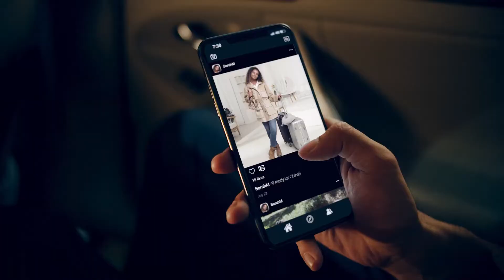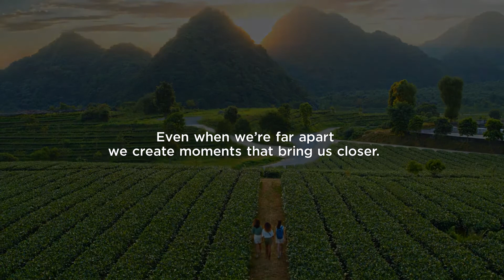DJI Osmo Mobile 4